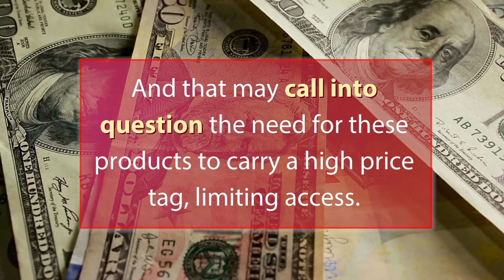WHO: Cancer drugs' returns far exceed R&D costs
Cancer drug makers are making profits that more than cover their research and development costs. And that may call into question the need for these products to carry a high price tag, limiting access. A World Health Organization analysis found that $1 invested in R&D for 99 drugs had generated a median of $14.50 in sales income in 2017.